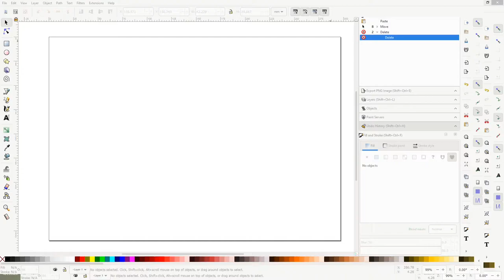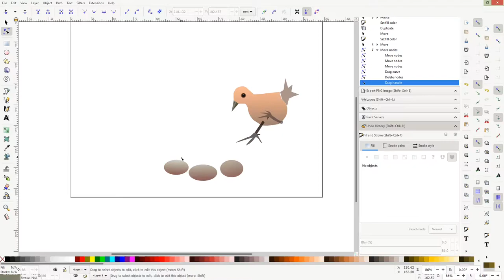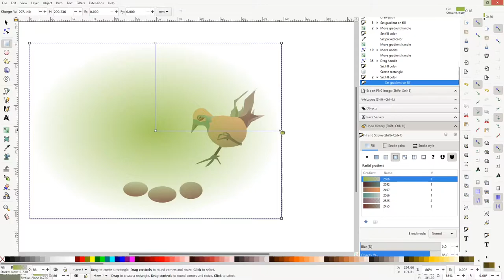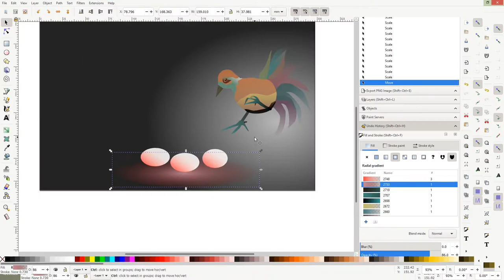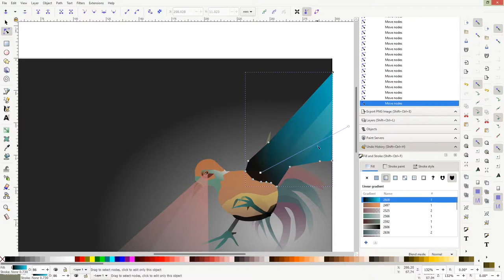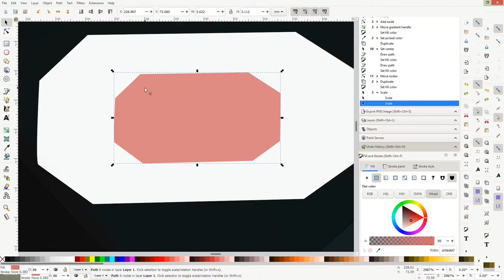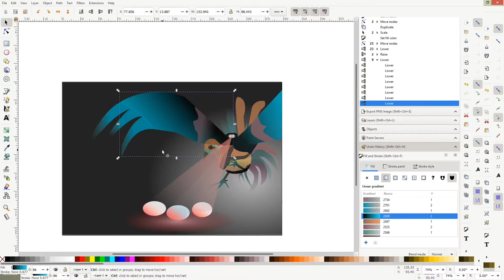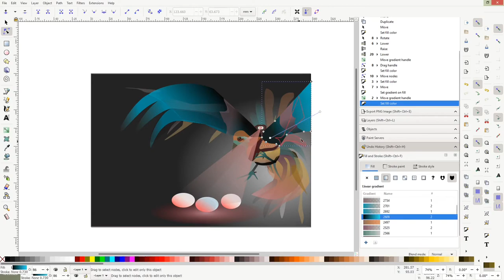Making art concept with inkscape (timelapse)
Creating art concepts with scalable vector graphics can be a daunting task. However, they are relatively easy to manipulate, and this gives you extra flexibility during conception . Obviously, this is not a perfect demo, but it shows how you can transform ideas into works of art.

The work was done with Inkscape - a free Vector graphics editor you can find at inkscape.org.